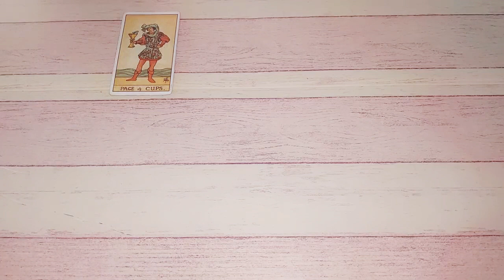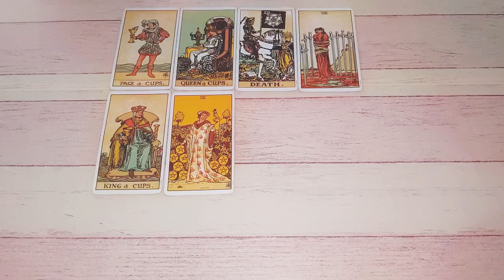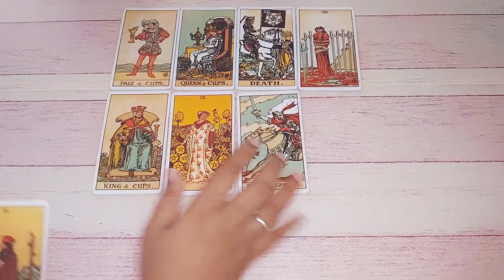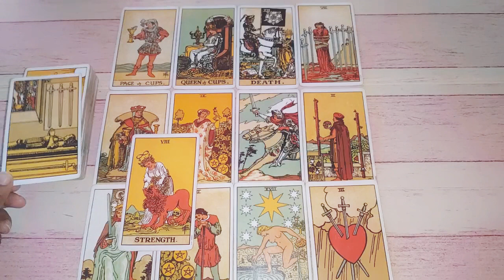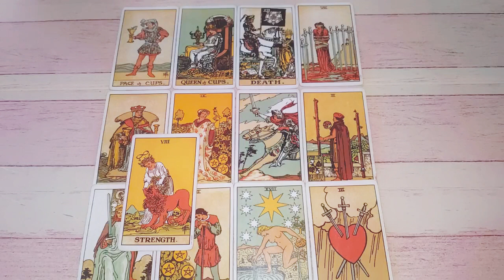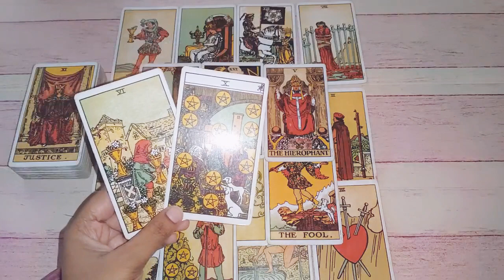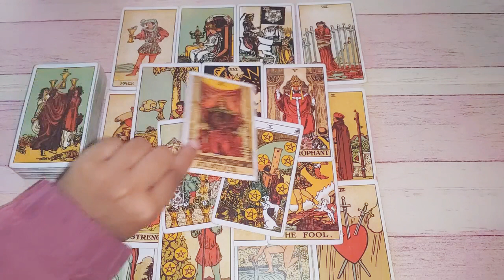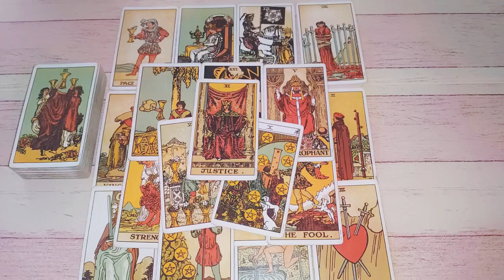PISCES - "10 of Pentacles Vibe!" - February 2021 Tarot Reading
Hello Happy Souls!

Love, Chetna!